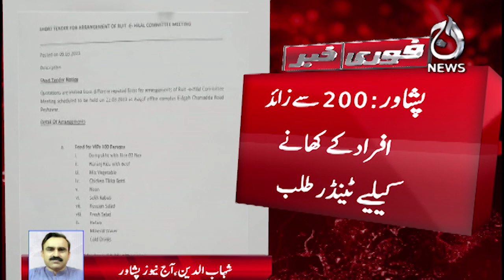A tender food for 200 people including VIPs has called for KP Ruet-e-Hilal Committee meeting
A tender for food for 200  people including VIPs has called for KP Ruet-e-Hilal Committee meeting  - 10 March 2023 - Aaj News

Spot Light With Munizae Jahangir:
shorturl.at/gwFU6

Aaj Exclusive:
shorturl.at/ilQW3

Target ( Crime Show):
shorturl.at/blzDQ

Paisa Bolta Hai With Anjum Ibrahim:
shorturl.at/GMU39

Tax Aur Aap:
shorturl.at/AERU1